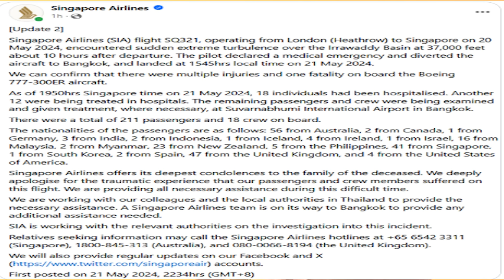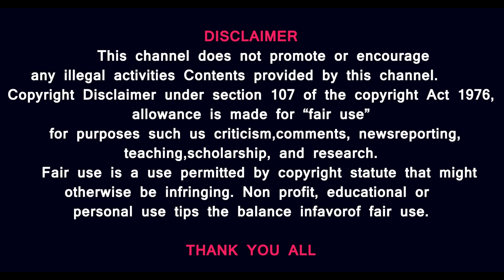பசுமாடுகள் கதறல் Singapore Flight நடுவானில் நடந்தது என்ன? Indonesia Volcano World news trend Video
Singapore Flight நடுவானில் குலுங்கிய விமான பயணிகளுக்கு என்னாச்சு-மாடுகள் அலறல்-Volcano World Video

Prasath signature

One person died and others were injured when a Singapore Airlines flight from London to Singapore encountered severe turbulence and had to divert to Bangkok just before 4 p.m. local time Tuesday, the airline said in a statement.
Authorities at Bangkok airport have said a 73-year-old British man died on a Singapore Airlines flight, "likely" from a heart attack.
Bangkok airport added that seven people are in a critical condition following turbulence on the London to Singapore flight, and twenty-three other passengers have been injured, as well as nine crew members.
Authorities in Thailand said that the man was travelling with his wife, who has also been admitted to a hospital in Bangkok.
A Singapore Airlines flight encountered severe turbulence, killing a 73-year-old British man and injuring many others. As per Singapore Airlines, 18 others had to be hospitalised. The flight that was en route from London to Singapore was forced to make an emergency landing in Bangkok with over 211 passengers on-board. Following the tragic incident, the Suvarnabhumi airport general manager said the flight fell into an air pocket while cabin crew was serving breakfast before it encountered turbulence, prompting the pilots to request an emergency landing. The Airlines has issued a public apology for the traumatic experience that the passengers and crew members suffered on the flight.
2.
Indonesia’s second most active volcano sent ash 4 km into the sky, with purple lightning flashing around its crater. Thousands evacuated from the nearby villages as rescue teams moved people to emergency shelters. As residents evacuate and rescue teams mobilize, the danger of cold lava flows looms large. Indonesia, with its 127 active volcanoes, sits on the Pacific Ring of Fire, making volcanic eruptions a constant threat. With over 21,000 eruptions last year, Indonesia is no stranger to volcanic disasters. But can it do better? Can disaster preparedness help save lives?

3.Worldwide rain fall- Storm videos - cold lava in indonesia- people struggle videos